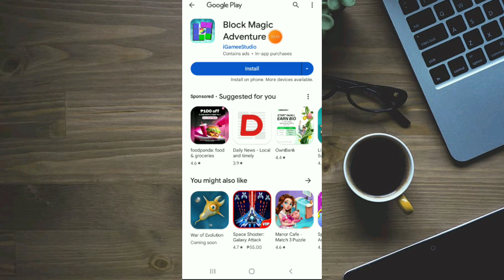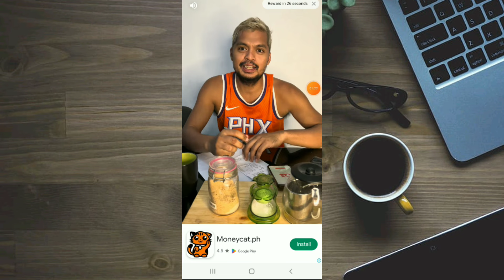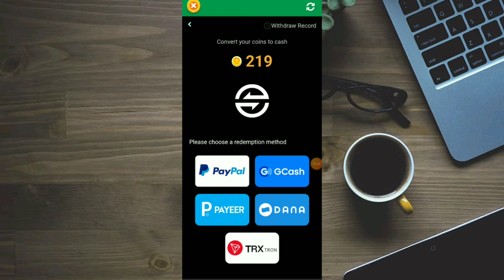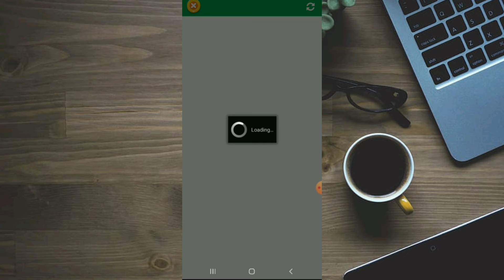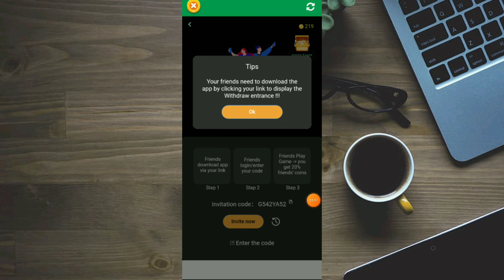NO PUHUNAN‼️ MABILIS LANG MAKUHA ANG MINIMUM COINS DAHIL NEW APP PALANG KAYA TRY NA AGAD!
free gcash
positive chika
libreng gcash
libreng pera
buzzbreak
libreng pera gamit cellphone
NFT GAMES
AXIE INFINITY